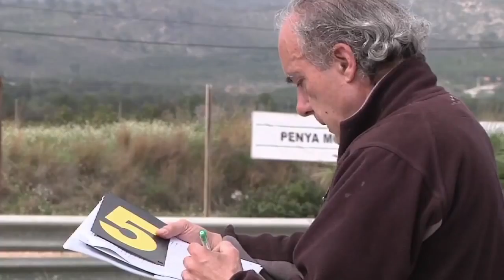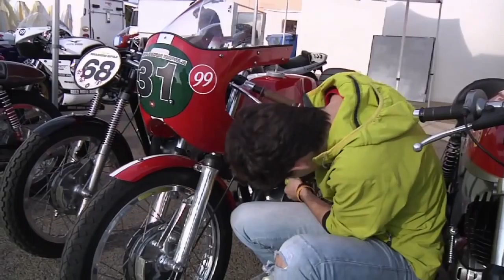Classic series 2013 calafat